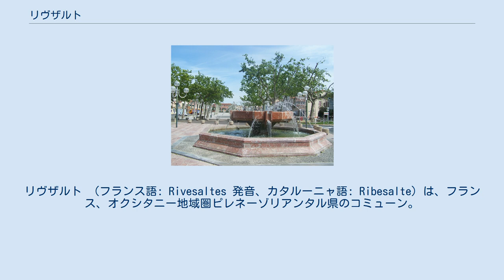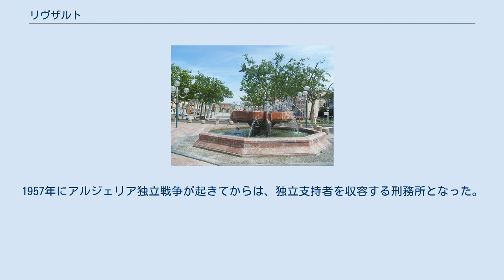リヴザルト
リヴザルト （フランス語: Rivesaltes 発音、カタルーニャ語: Ribesalte）は、フランス、オクシタニー地域圏ピレネーゾリアンタル県のコミューン。
リヴザルトの名は2種類の甘口ワイン（フランス語記事）、リヴザルトAOC（英語記事）とミュスカ・ド・リヴザルトAOC（英語記事）に付けられている。
 ペルピニャンの北部に位置する。
 リヴザルトの名は、『高い岸辺』を意味するラテン語のRipis Altisに由来する。
1103年にはRibesaltaと記されていた。
 コミューンの起源ははっきりしないが、729年のアラブ人侵攻時にはすでに存在したと信じられている。
923年、コミューンの名が聖マリー教会と聖アントワーヌ教会に記された。
リヴザルトの土地はフランス革命までラグラス修道院が所有していた。
 1938年に開設されたリヴザルト収容所には、外国籍を持つユダヤ人たちが集められ、その一部はドランシー収容所へ送られた。
1944年にナチス・ドイツがフランス南部から撤退すると、ドイツ人を含む戦争捕虜たちが収容された。
1957年にアルジェリア独立戦争が起きてからは、独立支持者を収容する刑務所となった。
 ^ Albert Dauzat et Charles Rostaing, Dictionnaire étymologique des noms de lieux en France, Éd. Larousse, 1968, p. 1895.